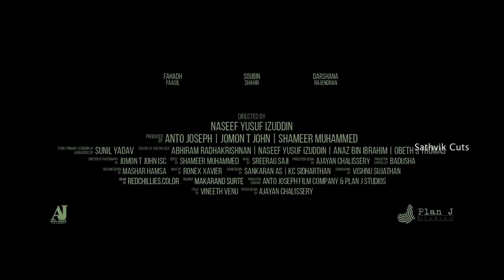Irul trailer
Netflix India